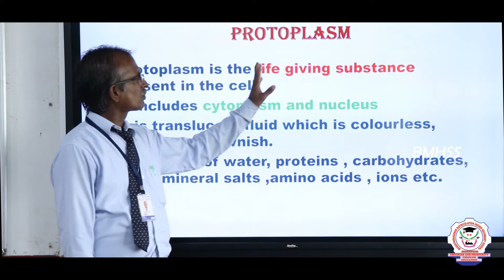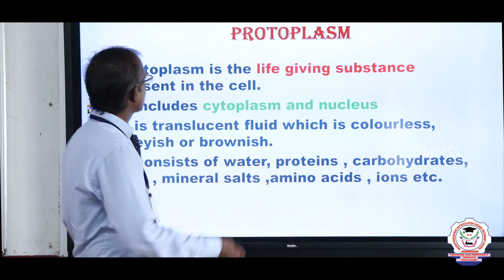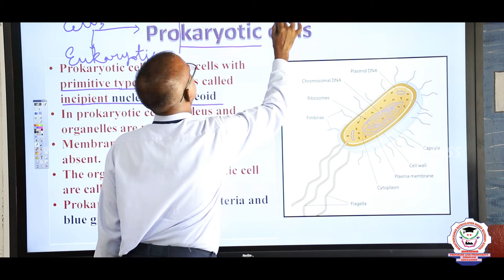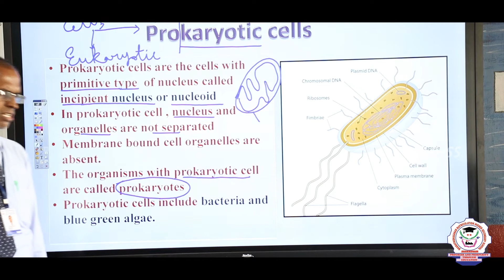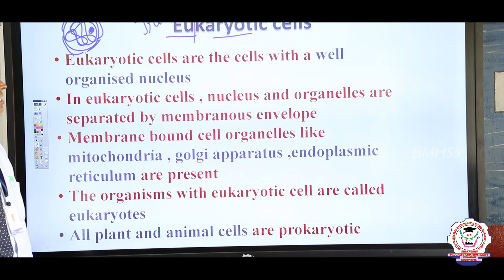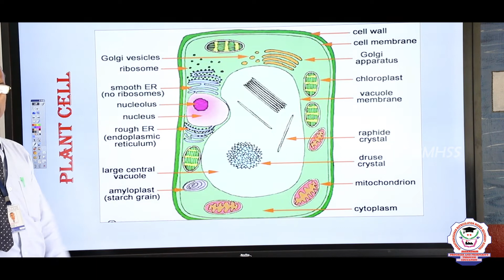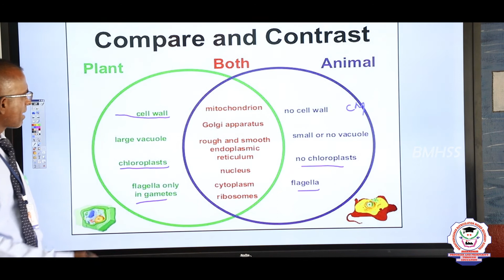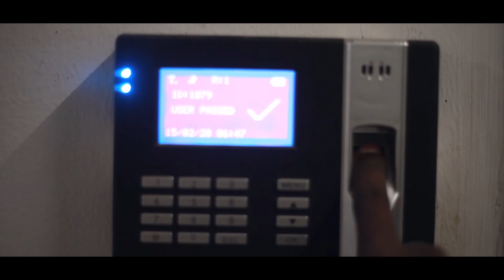Biology | Class 09 | Chapter 02 |Part 4 | The Cell | Bharathidhasanar Matric Hr Sec School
Class 09  Biology -Chapter- 2 Part 4 The Cell explanation in English